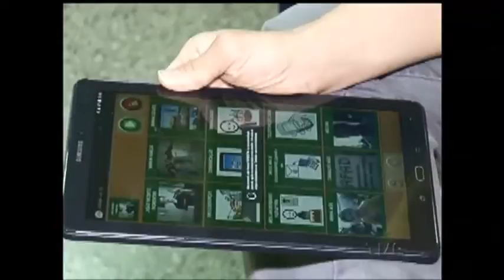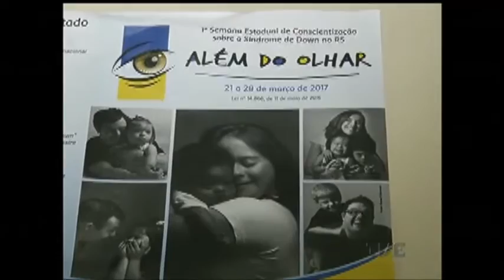Dia internacional da Síndrome de Down: a importância da família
Hoje é dia internacional da síndrome de down. Na semana dedicada à deficiência, familiares de quem enfrenta o problema e especialistas constatam que o preconceito tem diminuído, mas muito ainda precisa ser feito para integrar socialmente os portadores.